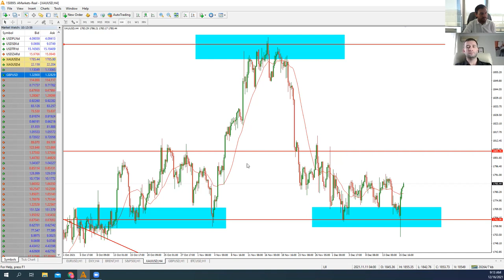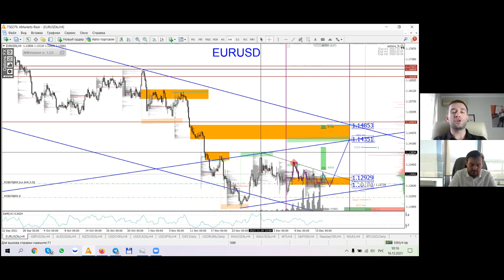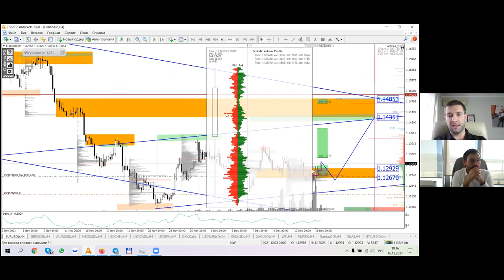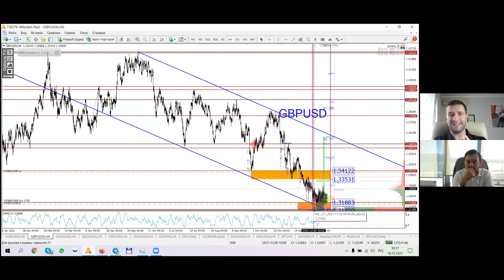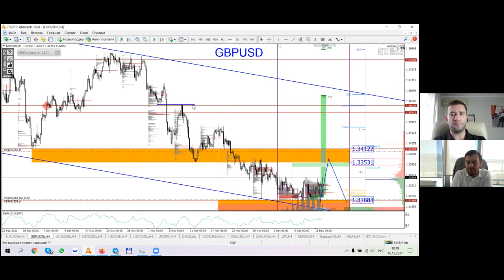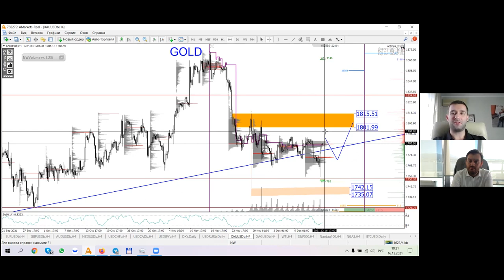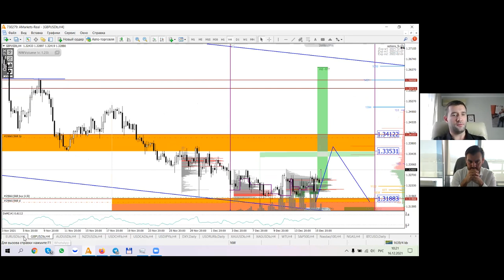Артем Деев vs Денис Ковач: торговые идеи по EUR/USD, GBP/USD и XAU | AMarkets